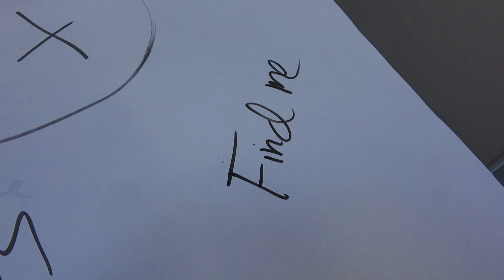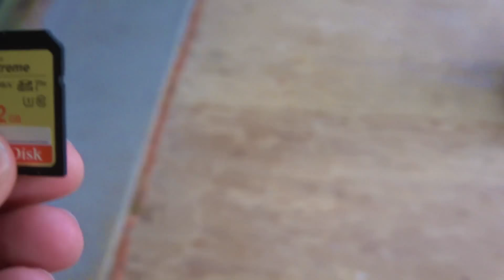Who is CYBER CLOWN? Pt. 2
Part 2
A crazy clown from the Cyber Clown Underground sent us a threatening email video message to our inbox saying that he will delete our YouTube channel if we don't follow the clues to get to the bottom of the Halloween mystery of the clown in my garage!

We travel back to a creepy house that seems like it is abandoned one more time to try to discover who is pranking us and find the evil clown at the bottom of all this. Is it project Zorgo? Is it a hacker? Is it the game master? Is it the doll maker? How are they connected with the C.C.U. (Cyber Clown Underground)? Who do your think is pranking us?

Who should we do a collaboration with? 🤔 🤞